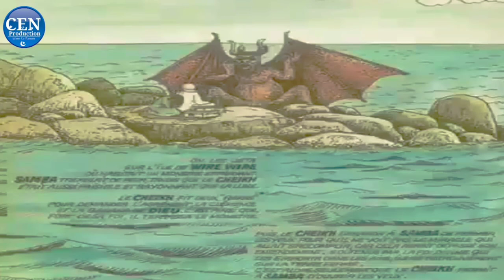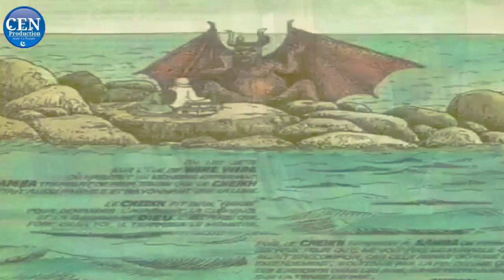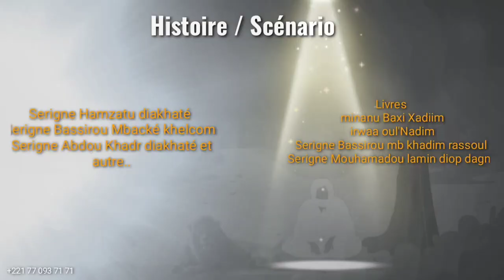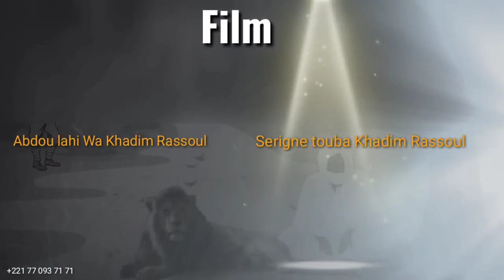jaar jaari Khadim Rassoul : Épisode 12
Cheikh Ahmadou Bamba Mbacké (Aḥmad ibn Muḥammad ibn Ḥabīb Allāh) dit Khadimoul Rassoul(en arabe : " serviteur du Prophète" et Serigne Touba (chef religieux, fondateur de Touba), né vers 1853 à Mbacké (anciennement Mbacké-Baol), disparu le 19 juillet 1927 à Diourbel au Sénégal, est un théologien, juriste musulman et soufi. Il est l’une des figures les plus importantes de l'islam de la région en qualité de fondateur de la confrérie des Mourides. Il fut également un grand poète. Il marqua l'histoire de son pays de par sa résistance pacifique face à la colonisation..